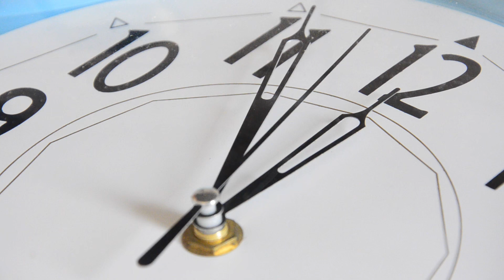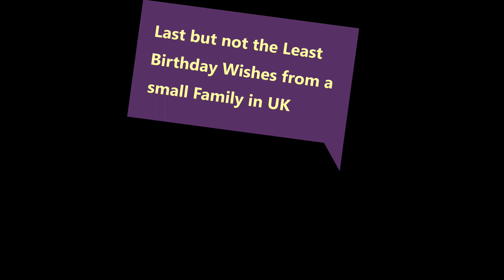Kuttan's Birthday 2020